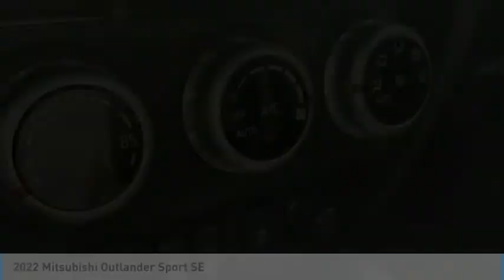2022 Mitsubishi Outlander Sport 938MB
2022 Mitsubishi Outlander Sport SE